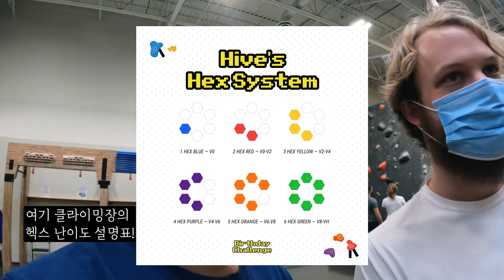클라이밍 생일 기념 챌린지! 한 세션에 24문제 풀 수 있을까? | 볼더링 | 캐나다 🇨🇦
내년에는 더 재밌는 챌린지로 돌아오겠습니다 :)

장소는 The Hive Climbing and Fitness
밴쿠버 캐나다에 있는 클라이밍장에서 촬영하였습니다